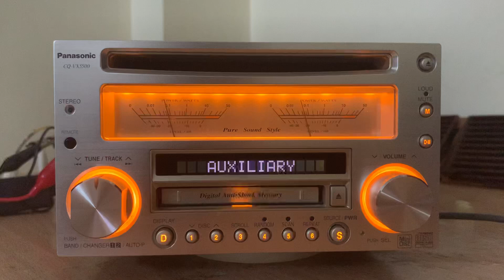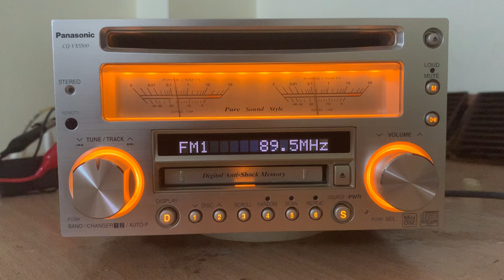Radio panasonic CQ-VX5500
radio CQ-VX5500